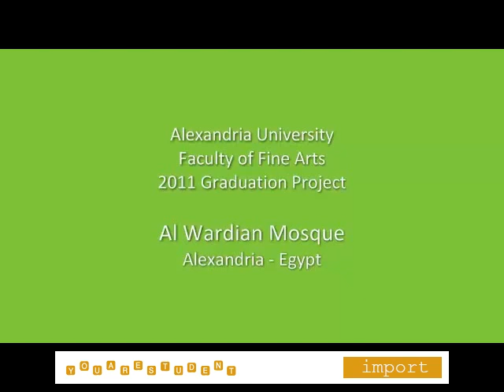Al Wardian Mosque Graduation Project 2011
More Project in